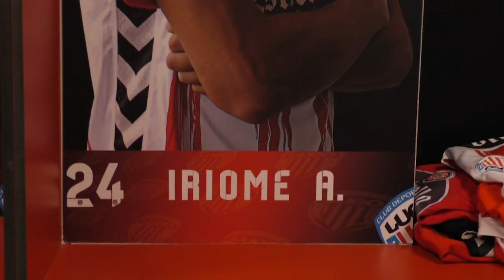Dentro do CD Lugo - Iriome González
En esta edición de "Dentro do CD Lugo". Iriome González aborda su etapa en el club en esta apasionante temporada.
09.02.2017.